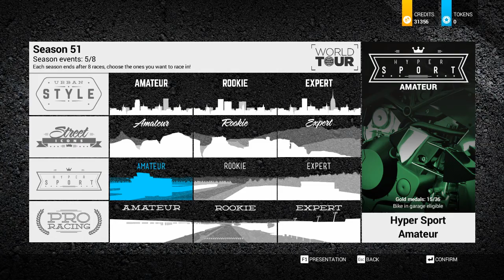2016 12 09 12 45 48 ses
kad ja vozim mali motorin.